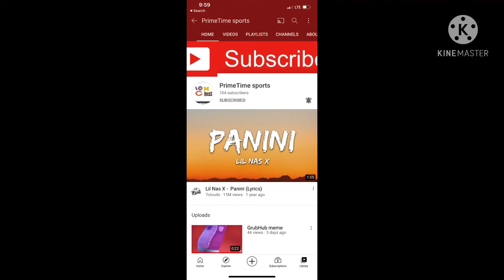Shoutout to PrimeTime sports